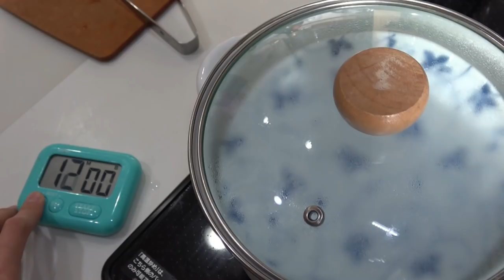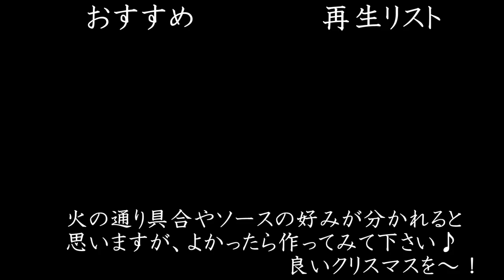簡単ローストビーフ作ってみた♪【クリスマス】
ク～リスマスが今年もや～ってくる～♪
クリスマスといえばチキンだけど、ローストビーフも食べたくなる！
ってことで作ってみました！
※レシピはネットで見たものを参考にしてます